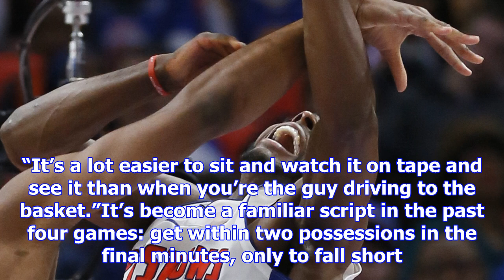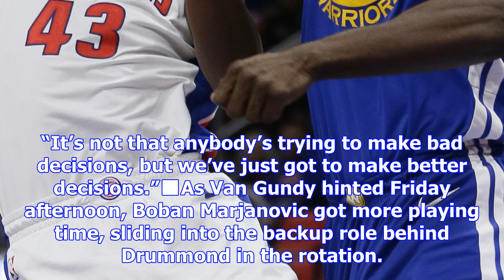Warriors block 15 shots, send pistons to fifth straight loss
CLOSE Rod Beard breaks down the Pistons' loss to the Warriors. Rod Beard, The Detroit NewsDetroit — ...